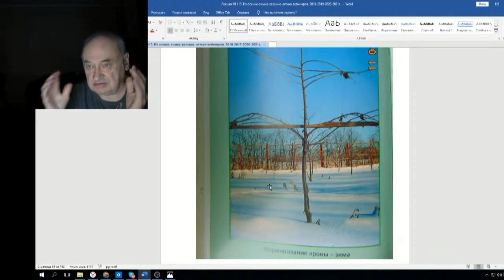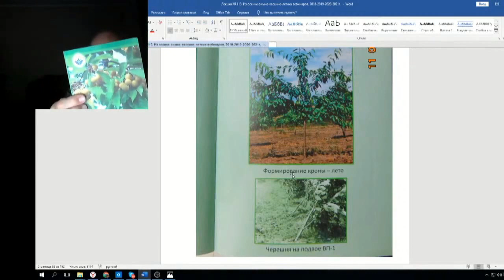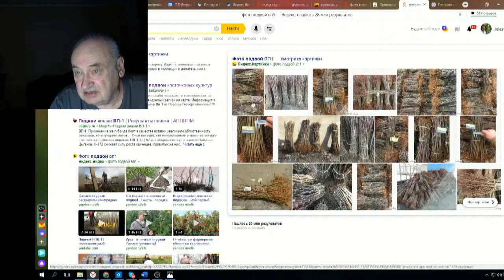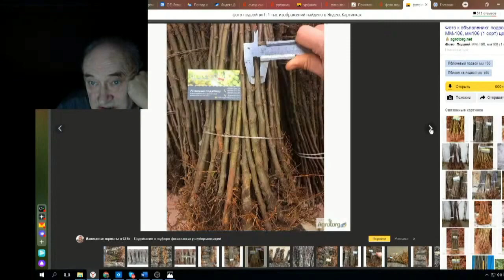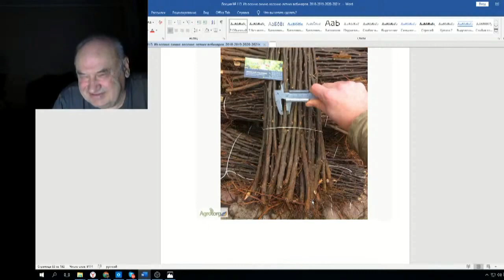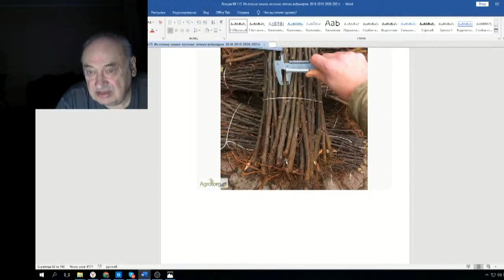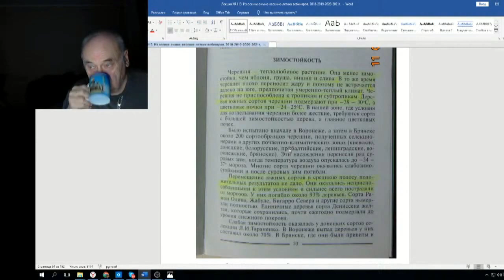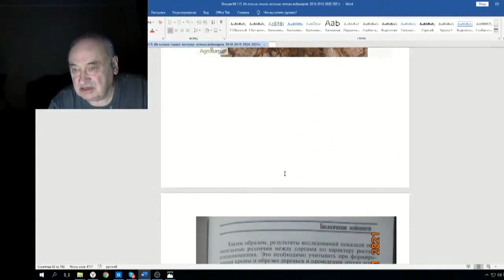Железов Валерий Вебинар 113 ч 8 О черешне на подвое ВП 1